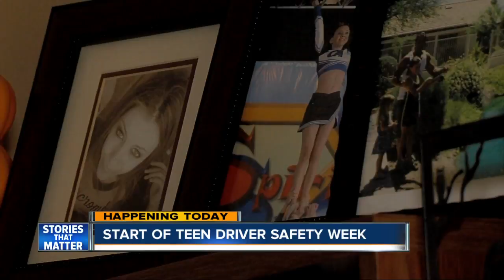'Teen Driver Safety Week' spreads awareness about distracted driving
Motor vehicle crashes are the leading cause of death for teens between 15 to 18 years old in the United States. That catapults motor vehicle crashes ahead of all other types injury, disease or violence.